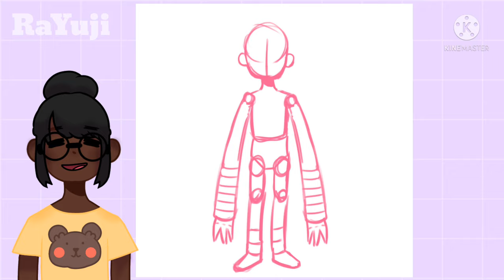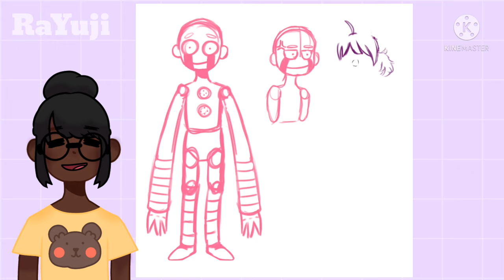Let's Draw Puppet From FNAF!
| DESCRIPTION |

🌺Hello, everyone how are you today? I hope everyone is doing swell! Today I drew a puppet from FNAF (Five Night At Freddy's) as I said in my other latest upload but instead of one piece I decided to do sketches of the puppet. In the next video expect a progress video of how I used to draw compared to now! I will say It is a HUGE difference but everyone is always improving their art just like me! 😊

Have a great day/night! - RaYuji

🌺 Questions you may ask! ☜(ﾟヮﾟ☜)

⭐ Drawing Program?

⭐ What do I use to draw?
 - iPad Pro 12.5 and Apple 2 pencil

⭐ Editing/Recording?
- My phone (Pixel 4a)
 - Ibis Paint X and Phonto (Thumbnail)
- Kinemaster (Edit the video and voice-over)